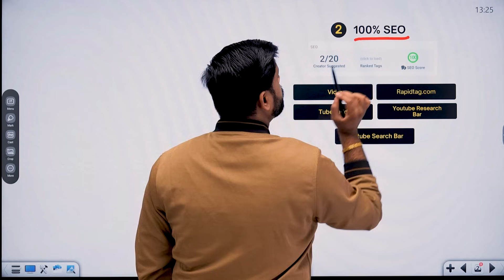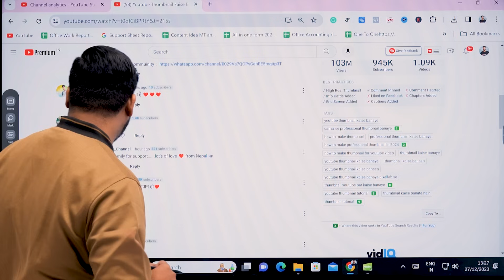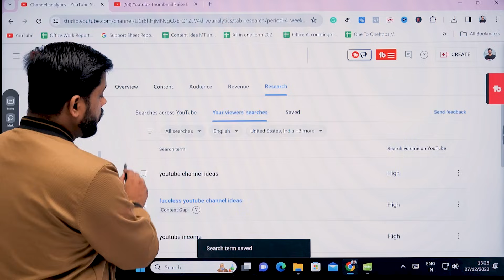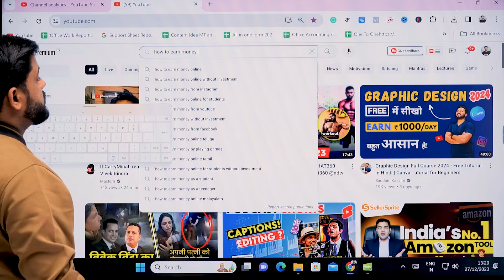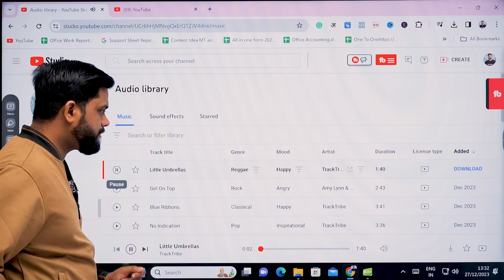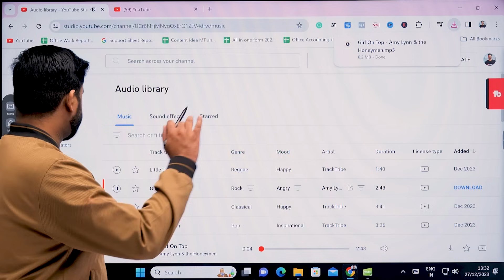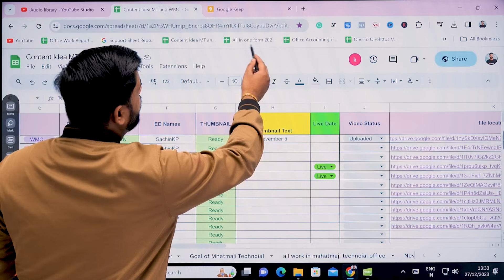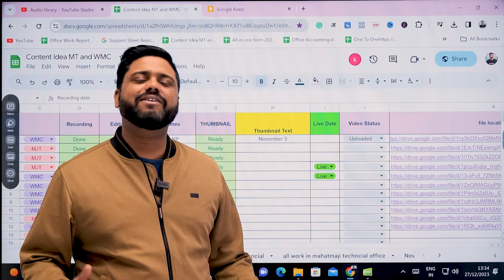ये 5 Tools आप के पास 100% होना ही चाहिए | Top 5 Tools For Youtuber In 2024 | 5 Best Apps For Creator